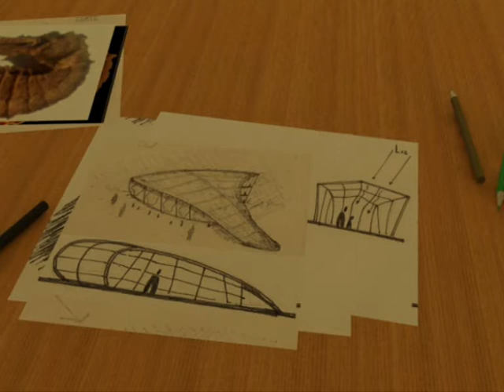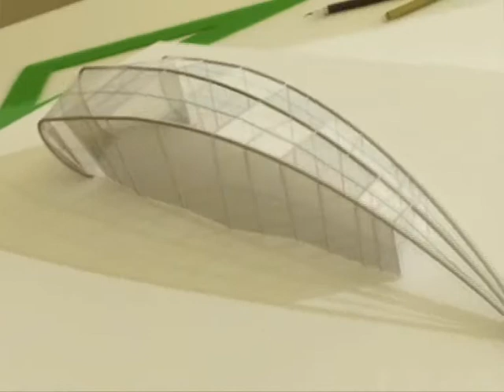MORFOLOGIA IV-PARRA FACUNDO-UCSF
CUCAAAAAAAA